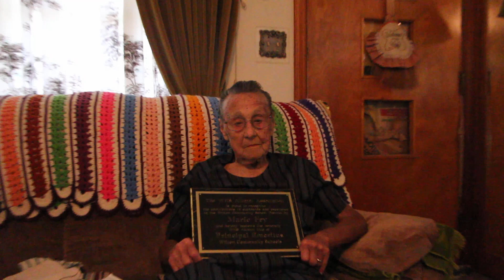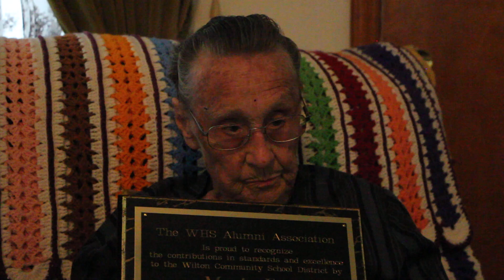MARIE FRY 2016 Interview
Marie (Schneider) Fry was an icon of our little town.  In 2016 we had a chance to record some of her thoughts on her career and some of her memories from teaching and being principal at the Wilton School District.  She's passed on now, but to the boomer generation, she'll always be in our memories.